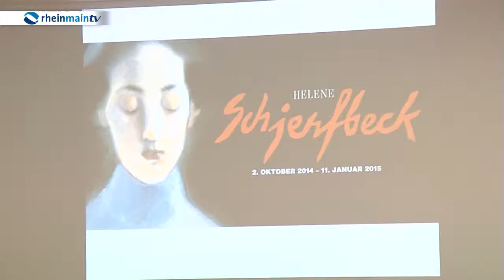Helene Schjerfbeck Ausstellung in der Schirn Kunsthalle Frankfurt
Die Schirn Kunsthalle Frankfurt widmet der größten Künstlerin der finnischen Moderne Helene Schjerfbeck ab morgen eine Ausstellung, die mit dem Ateneum Art Museum der Finnish National Gallery gemeinsam organisiert wurde. Dabei werden über 85 Werke Schjerfbecks gezeigt. Die in Deutschland eher unbekannte Malerin, wird in ihrem Heimatland als große Ikone gefeiert. Im Mittelpunkt ihrer Werke steht der Mensch. Zu ihrem Repertoire zählen vor allem junge, modisch gekleidete Frauen, Männerakte und zahlreiche Selbstporträts.